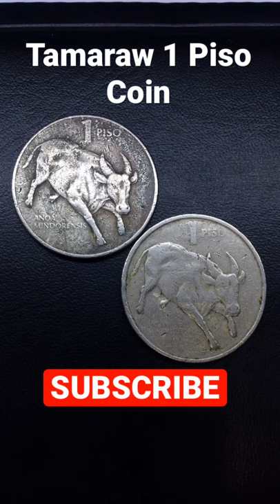The Tamaraw 1 Piso Coin Year 1985 & 1990.